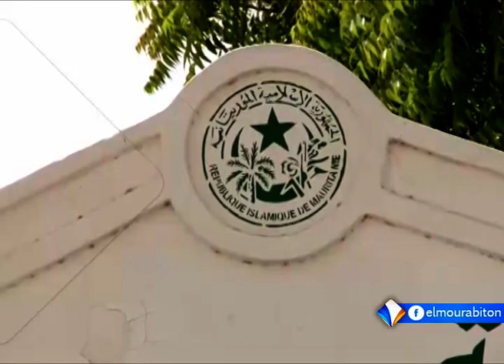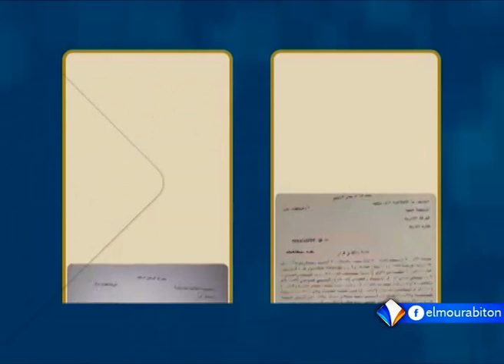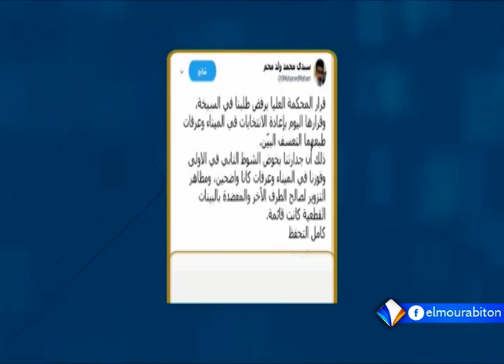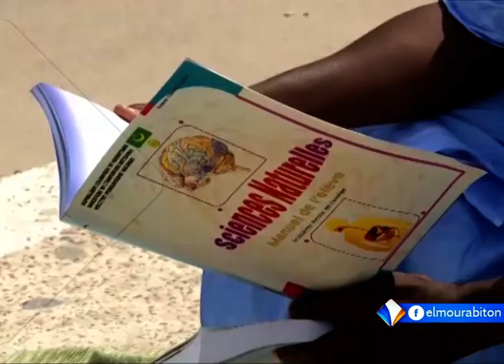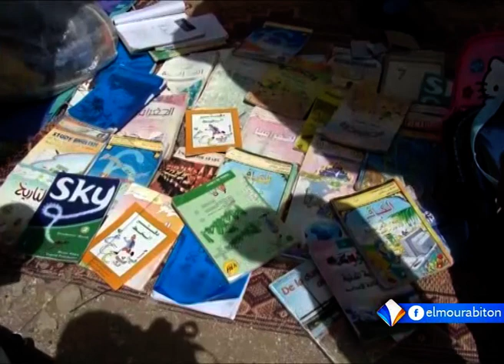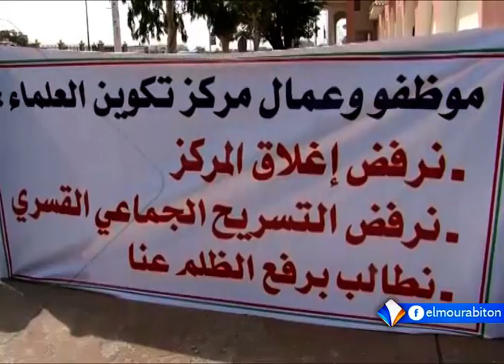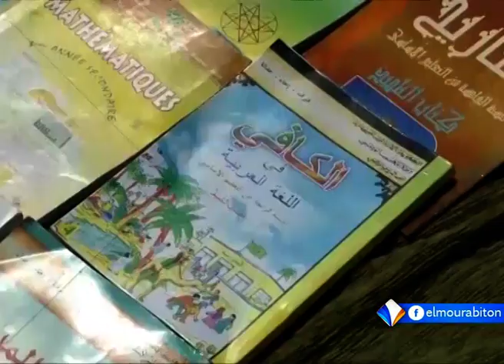نشرة أخبار التاسعة 04-10-2018 من قناة المرابطون.